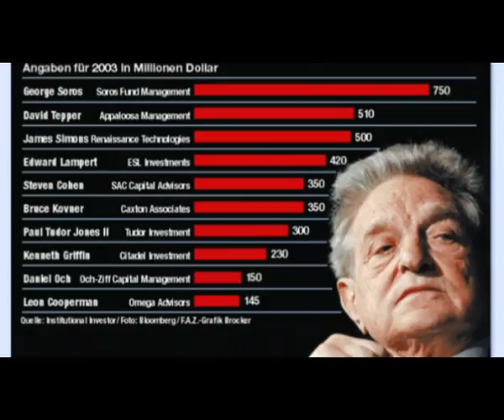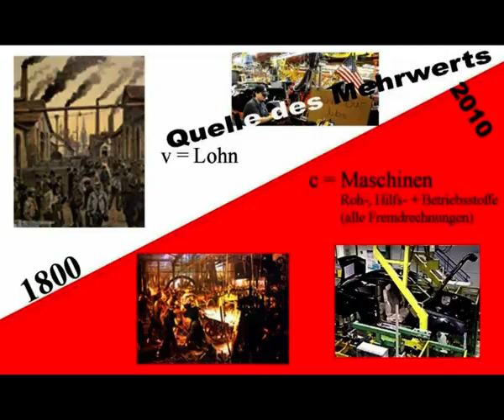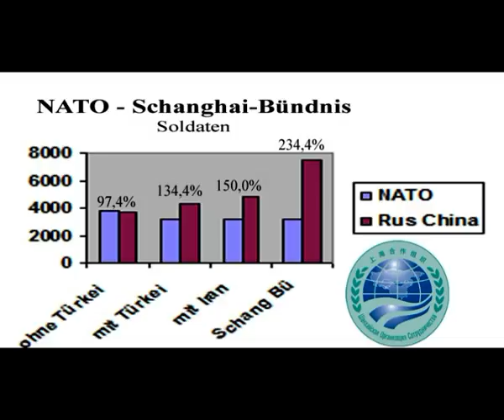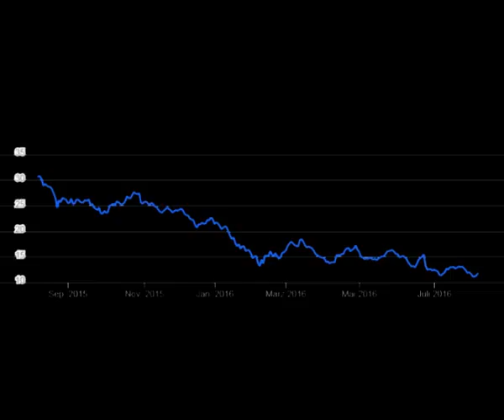Ohne die Türkei könnte die NATO nie Russland besiegen, Norbert Nelte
Mit MarktendeNews Wirtschaft und die Alternative verstehen.
Links
1 Geheimdienste aus Türkei und Russland kooperieren gegen ISIS
2 Russland und Türkei wollen sich vom Dollar lösen
3 US-Bericht: Amerikanische Atomwaffen in der Türikei nicht sicher
4 PS USA verlagern Atomwaffen von der Türkei nach Rumänien
5 Konflikt mit Nato? Türkei strebt militärische Zusammenarbeit mit Russland an